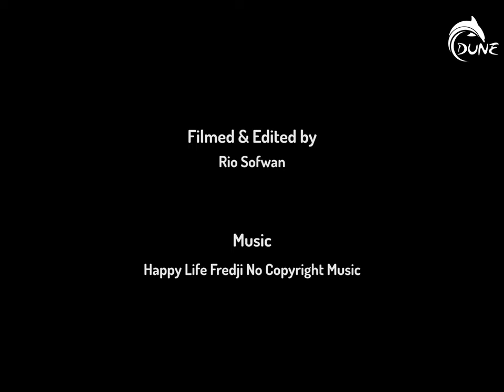Try Diving Experience of Bryan & Andy in Tulamben, Bali, Indonesia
Swimming with people is common, but swimming along a shipwreck is awesome!
Let's dive in Bali with us 👌.
Get Special Bali Underwater Promos:
✅ Pay 1 for 2 divers on Fun dive & Try Diving
📱 + 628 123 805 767 (Whatsapp / WeChat)